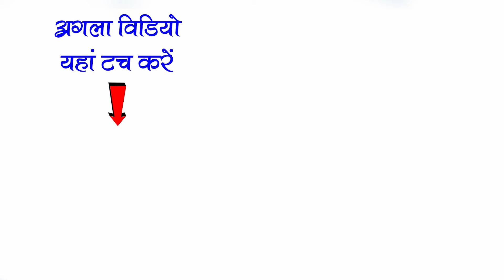लाजवाब असली परी डांसर 💃💃| महतारी के मया 36 गढ़ी नाचा पार्टी चिखली बाँधाबाजार | Cg Nacha Party cgnacha